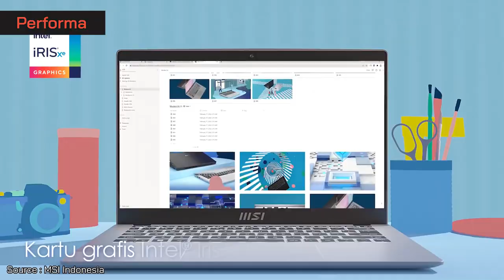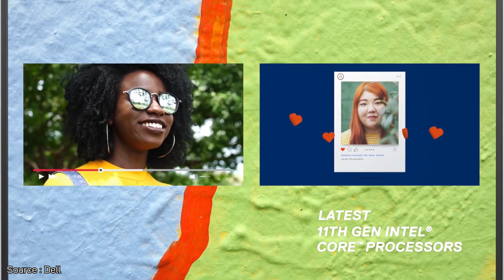LAPTOP 8 JUTAAN TERBAIK JANUARI 2023! – Untuk Kuliah dan Kerja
Yo Guys!
Pada video ini, kita bahas tuntas mengenai Laptop 8 Jutaan Terbaik Januari 2023. Melihat pasar laptop yang semakin menarik, Januari bisa jadi waktu yang pas buat beli Laptop 8 Jutaan Terbaik. Kamu bisa dapet laptop terbaik 8 jutaan dengan spek menarik seperti AMD Ryzen 5 5600H, layar IPS beresolusi WUXGA, RAM 16GB DDR4, dan SSD 512GB.

Gass poll simak videonya.
Salam Gadgeters!

0:00 Intro
0:15 Waktu yang tepat buat beli laptop?
0:47 Laptop Terbaik No 1
3:21 Kesimpulan Laptop No 1
3:34 Laptop Terbaik No 2
5:21 Kesimpulan Laptop No 2
5:34 Laptop Terbaik No 3
6:43 Kesimpulan Laptop No 3
7:16 Laptop Terbaik No 4
7:29 Kesimpulan Laptop No 4
9:20 Laptop Terbaik No 5
11:12 Kesimpulan Laptop No 5
11:25 Kesimpulan Video

~Link Pembelian~
Laptop Terbaik No 1

~Sumber Footage~
Thanks to:
1. Asus  : @ASUS
2. MSI Indonesia : @MSI_Indonesia
3. Huawei Mobile UK   : @HuaweiDeviceUK
4. Lenovo Latam : @LenovoLatam
5. Dell : @Dell

-Copyright-
Title 17, US Code (Sections 107-118 of the copyright law, Act 1976):